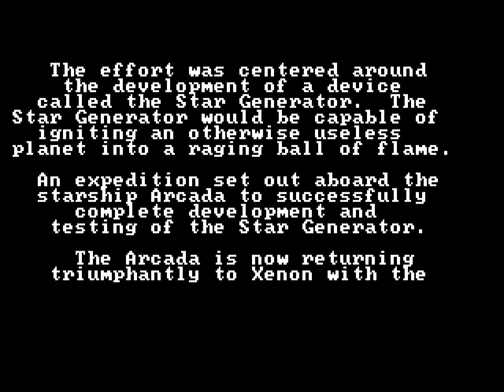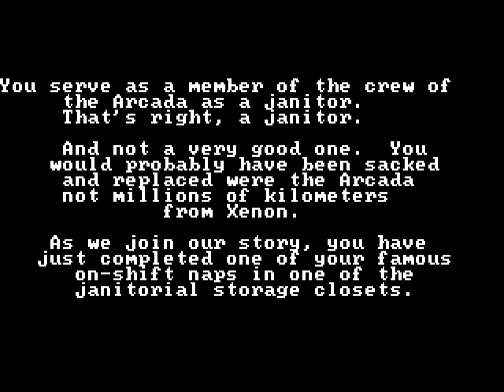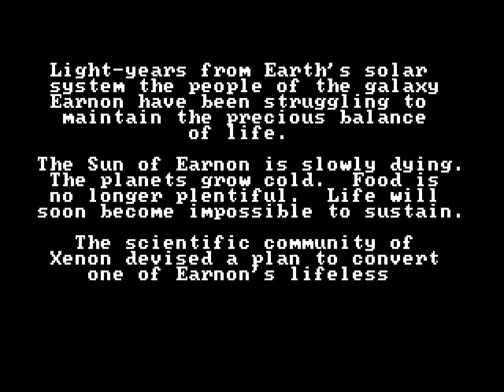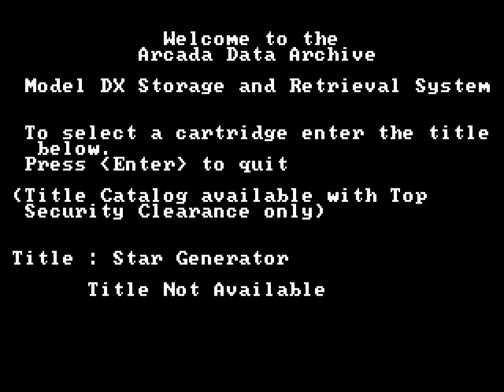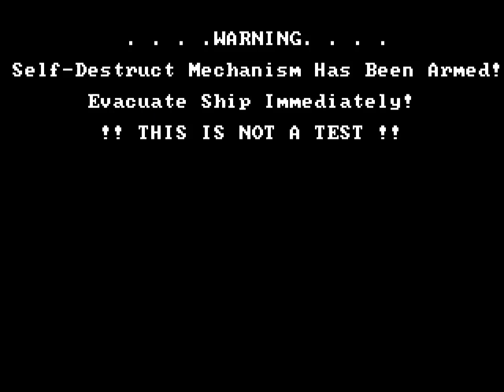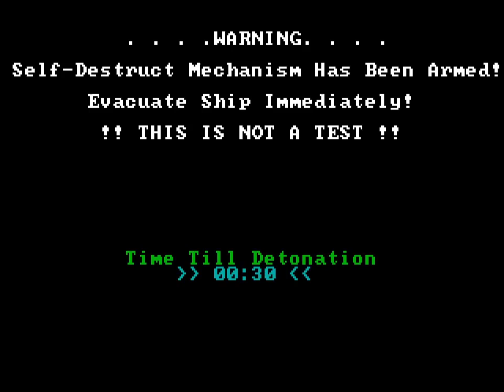LTO-036 - Space Quest I (AGI Version) (Part 01) - A Slight Snag Aboard the Arcada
Welcome to a new kind of Let's Take On!  This time, we'll be playing a classic point-and-click adventure game… minus the "point-and-click".  Let's head back to 1986 and take on The Two Guys from Andromeda's classic and humble… Space Quest, Chapter I: The Sarien Encounter!